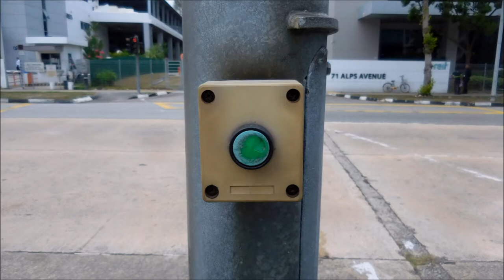Airport Logistics Park of Singapore Traffic lights (Remastered)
This video is to take photographs of traffic lights at Airport Logistics Park of Singapore. Also, there's a special traffic lights & pedestrian crossing buttons with a green button, instead of the light up push button. Which means pedestrian crossing button classic ones in the olden years. At the top has Swarco Signalgeber which similar to galileo ones in Italy and the bottom has Swarco Kleinsignalgeber from European Countries. Taken on 11 April 2018.